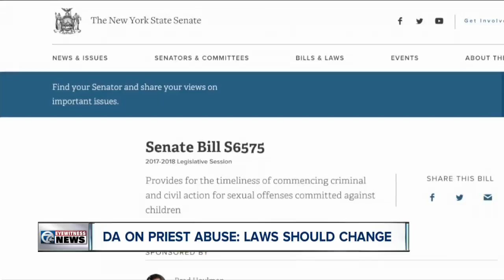I-Team: DA says sex crimes law should change in wake of Buffalo priest abuse scandal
The Erie County DA is sick reading about recent abuse allegations surrounding local priests in the Catholic Diocese of Buffalo -- and John Flynn is a practicing Catholic.